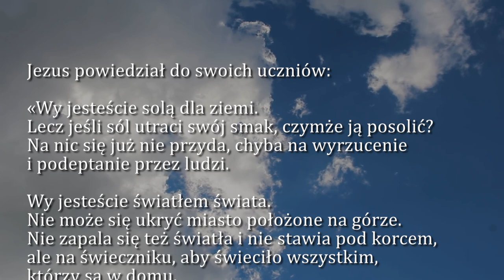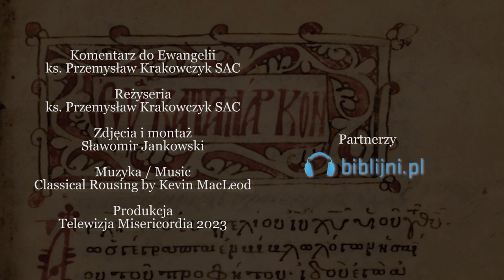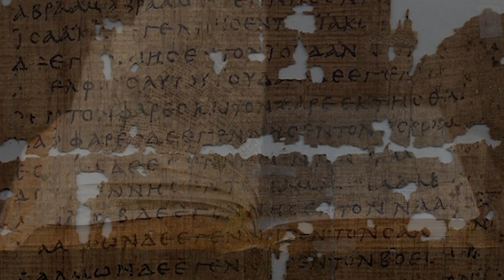Dobra Nowina na dziś | 5 lutego - V Niedziela zwykła (rok A)